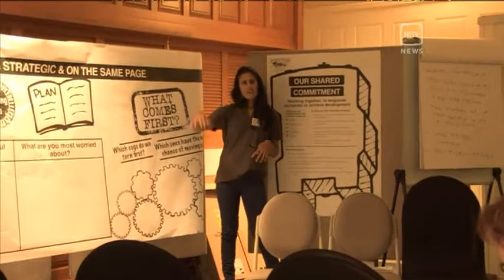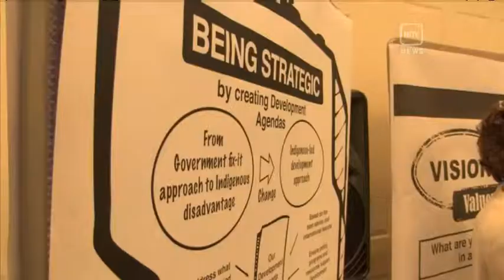EMPOWER OUR MOB : 2015 CAPE YORK INDIGENOUS SUMMIT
Cape York Traditional Owners have gathered in Cairns for a summit to discuss the Cape's future, the largest meeting of it’s kind for 25 years. Topics up for discussion included welfare reform, reducing government control and economic development. NITV News QLD Correspondent David Liddle reports.